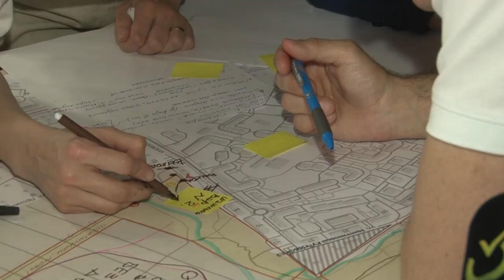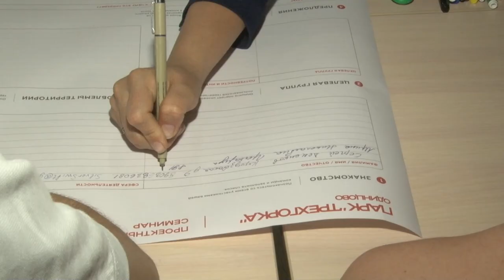Общественные обсуждения по лесопарку в Трехгорке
В образовательном центре «Флагман» в Трехгорке состоялось общественное обсуждение благоустройства районного лесопарка. Он является любимым местом для прогулок горожан, а также через него проходит дорога до  станции МЦД Сколково. Работы по его улучшению будут проводиться в следующем году. Пожелания жителей лягут в основу предстоящих изменений.